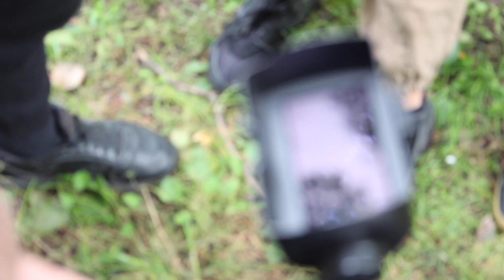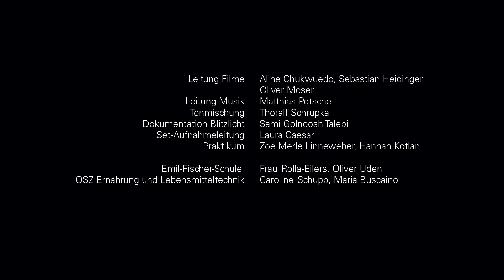Blitzlicht aus der Projektwoche in Berlin-Reinickendorf-Tegel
Hier kommt ein Blick hinter die Kulissen der Projektwoche. Unsere Praktikantin Sami war mit der Kamera unterwegs.

Die integrative Filminitiative Mix it involvierte im Rahmen einer Projektwoche im Jugendclub Metronom in Tegel insgesamt 29 Schüler*innen mit und ohne Fluchtgeschichte aus dem OSZ Emil Fischer in Reinickendorf. Daraus entstanden drei Filme und ein kurzer Einblick in die Dreharbeiten. Thema war "Meinungsfreiheit".